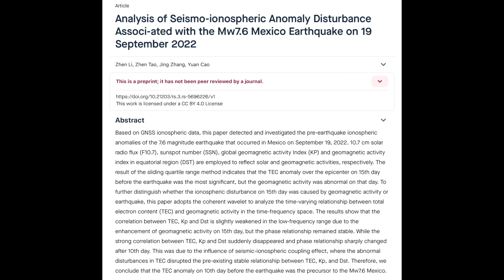Magnetic Universe, Pre-Quake Signals, Solar Watch | S0 News Jan.8.2025